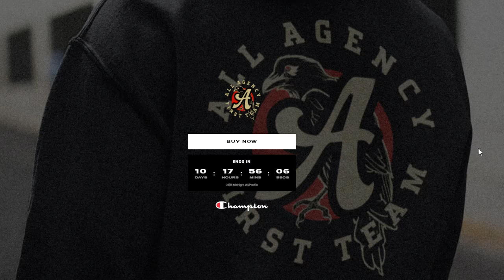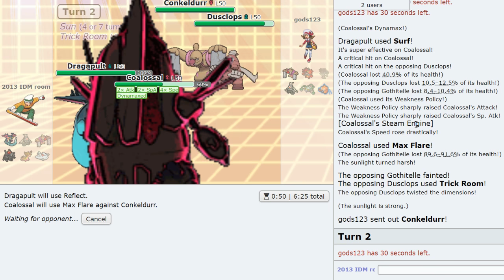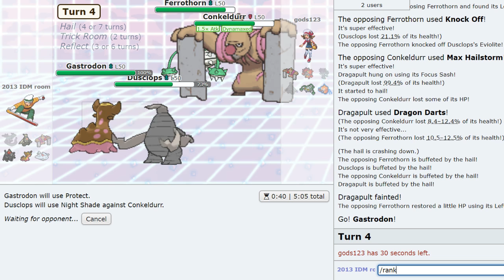THE DAY I WENT UNDEFEATED WITH COALOSSAL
Yessir 10 more days to grab the exclusive all agency first team!!! get it before we sell out of stock!!!

Joined by vgc legend cybertron here to get ghosted a bit on vgc ladder